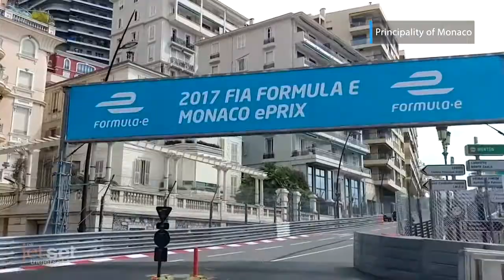Lisa Niver: Monaco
Our Adventure Correspondent takes off to Monaco!